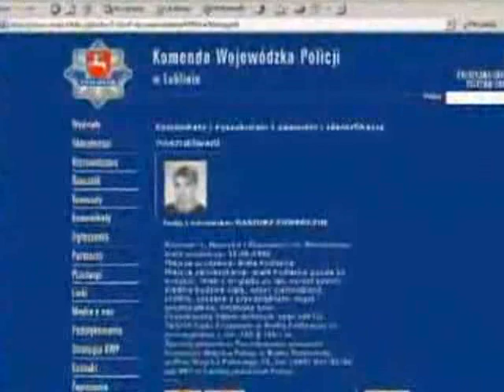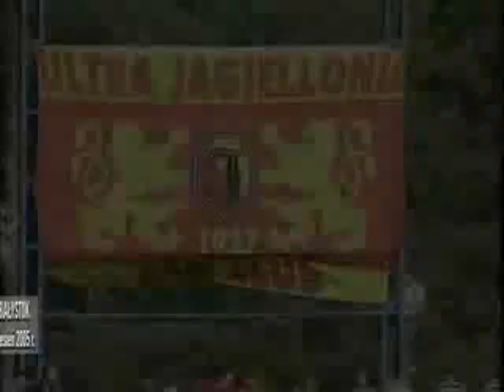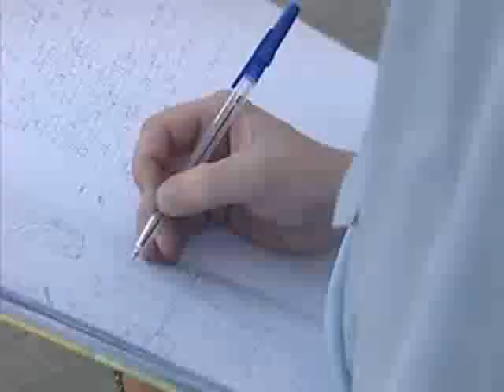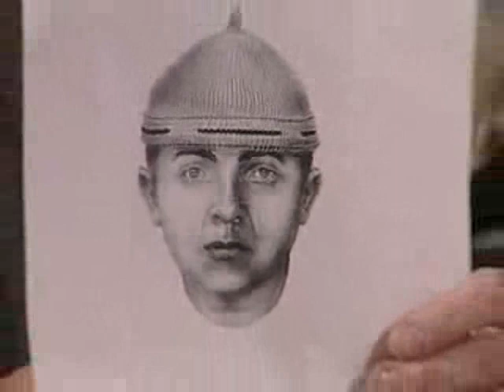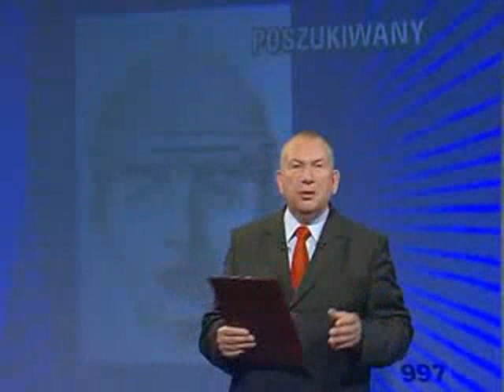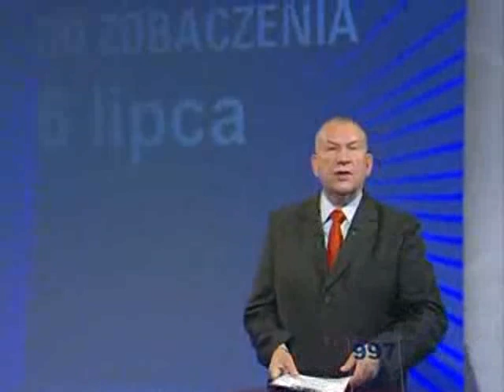Magazyn Kryminalny 997 odc z 08.06.2006